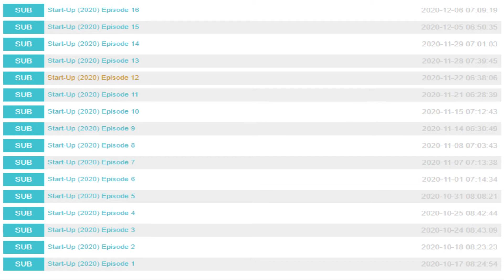ALASAN DRAMA KOREA BANYAK PENGGEMAR NYA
Drama Korea yang kian marak dimana mana ini bisa dikatakan fenomenal ya Beb, dari tahun ke tahun peminatnya melejit serta drama yang di produksi pun jumlah nya kian melejit. Siapa disini yang penggemar Drakor? Cuuz... simak video nya sampe full ya Beb, bakal relate banget sama pengalaman kamu nonton drakor, aslik !

Isi cerita didapat dari berbagai sumber di Google

Semua video/foto/silhouette yang digunakan dalam penjelasan adalah sebatas visualisasi